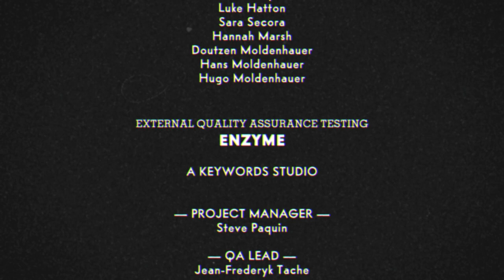CUPHEAD IS FINISHED | DLC PART 4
Exotic Whaylin

Every Weekend a brand new video!!

Also Like and leave a comment about what you're thinking about the video!

Love y'all!